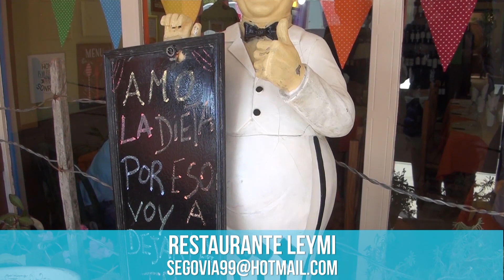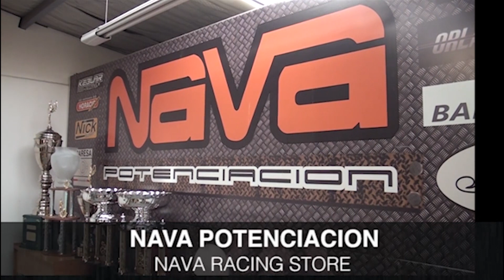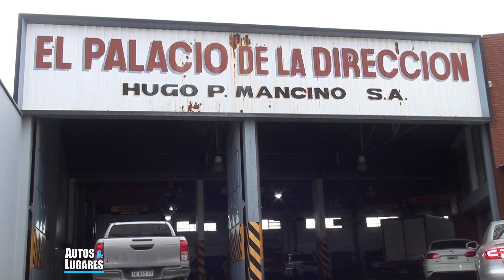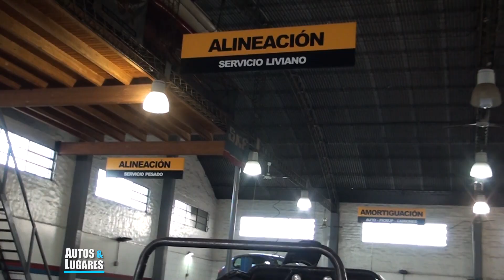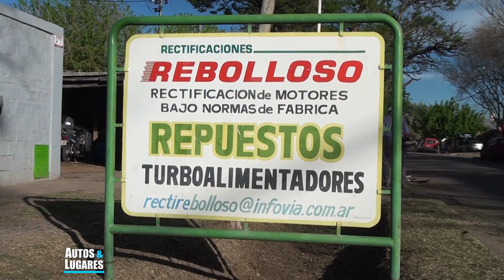Autos y Lugares #54 Revivivmos el Gran Premio de la Hermandad 2018 y visitamos San Rafael [Mendoza]